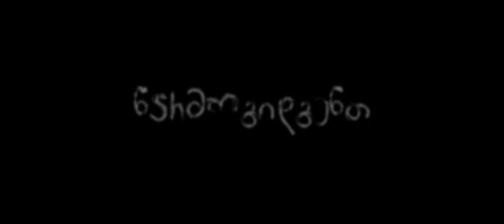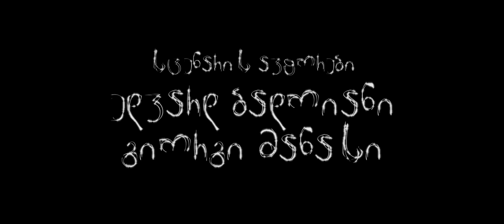"დავიწყებული" - სრული ფილმი | "The Forgotten" - Short Film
"დავიწყებული" როლებში: გიორგი მანასი, მარი კობაიძე, ქეთი ლებანიძე, როკო ქანდარია და შალვა ბერიაშვილი. რეჟისორი: გიორგი მანასი. პროდიუსერები: ედვარდ ბადოიანი, გიორგი მანასი. იდეის ავტორი: ედვარდ ბადოიანი. სცენარის ავტორები: ედვარდ ბადოიანი, გიორგი მანასი. ოპერატორი: ედვარდ ბადოიანი. კომპოზიტორი: გიორგი მანასი. მონტაჟი: გიორგი მანასი.
ეს ფილმი გახლავთ ედვარდ ბადოიანისა და გელექსი სტუდიის საკუთრება. მარტო სარეკლამო გავრცელება. დუბლირება, ან ამ მატერიალის სხვა სახით გადმოცემა სასტიკად აკრძალულია.